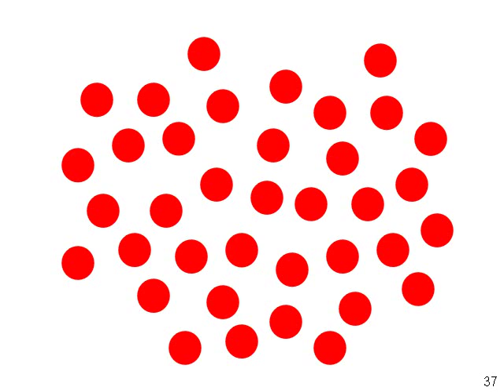Numbers 21 To 40_Week2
Math Dot numbers FlashCards for early readers, toddlers, preschool kids.